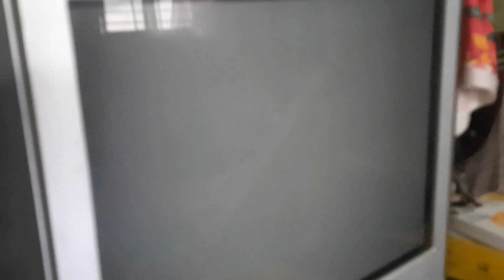Dạo chợ quê cù lao Quới Thiện/làm Gỏi CUỐN/tép đồng nội miền tây #164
ngannguyentv goicuon choque banhmi chalua .chào mừng các bạn đến với kênh ẩm thực, và cuộc sống hàng ngày của mình nhé ,các bạn nhớ đăng ký để không bỏ lỡ video mới nhe .Rất chân thành cảm ơn cô bác và các bạn .Gỏi cuốn tép đồng nội và thịt luộc ăn rất ngon.& facebook: của Ngân Nguyễn đây ạ !! Mình kết bạn giao lưu với nhau nhé.